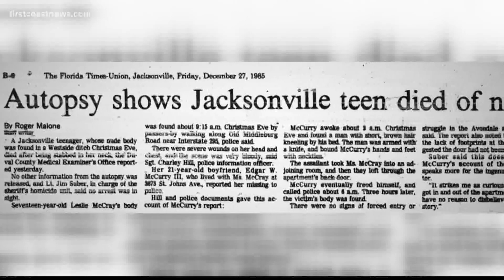Police arrest inmate in Jacksonville cold case rape, murder on Christmas Eve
An arrest in the 1985 murder of an Avondale 17-year-old comes after police say DNA matched that of a man serving a life sentence for sex crimes.